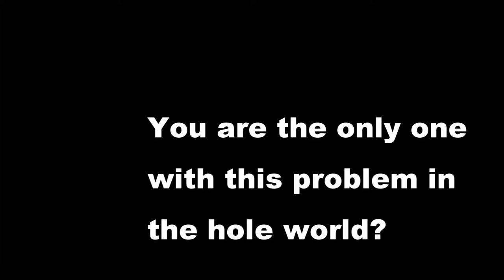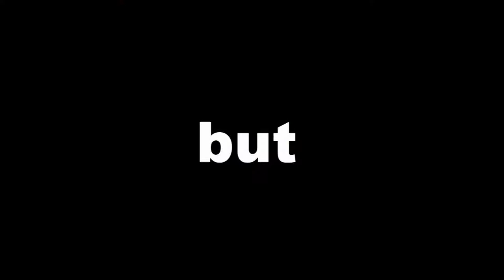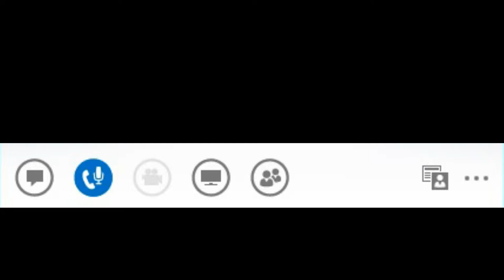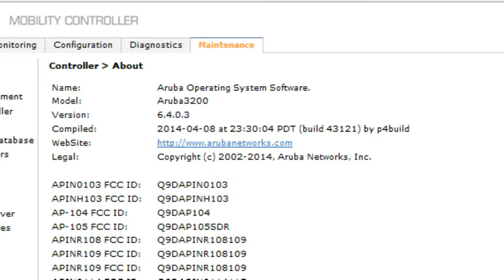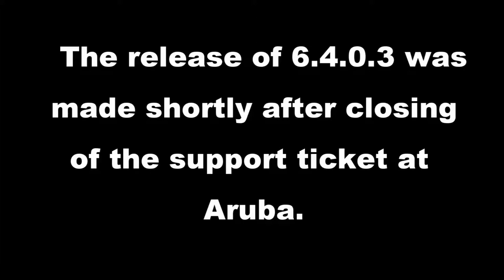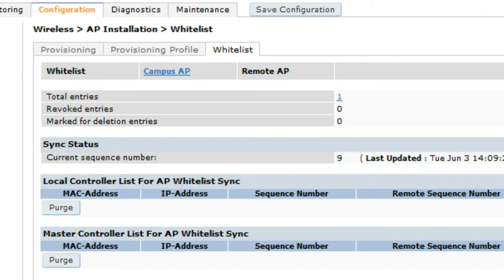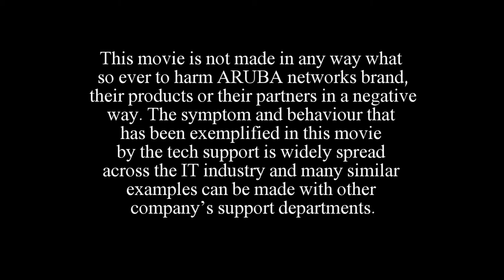Aruba Tech video: Working with Aruba networks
Why am I the only one having this problem? My experience as customer of Aruba networks products and the problem appearing running the system.

Problem covered in this move:

- Lync quality issue related to ArubaOS 6.3.1.2 and AP 225 in 2.4 GHz.
- RAP 155 and Regulatory Domain Mismatch when upgrade to ArubaOS 6.4.0.3 (Rc2E)
- How USB Huawei E3276 working with RAP 155?